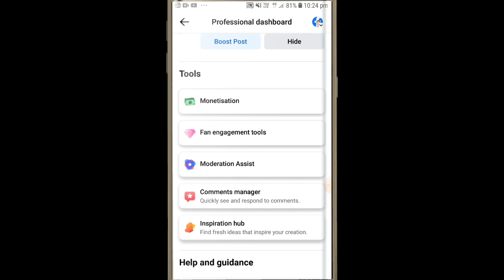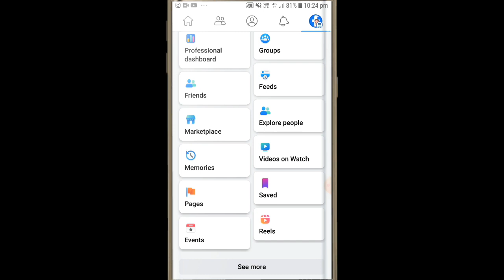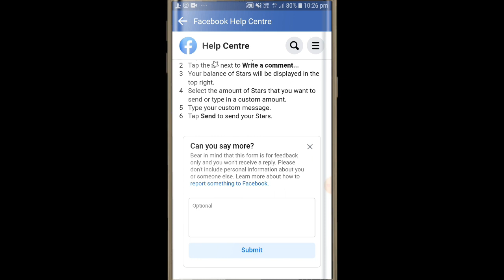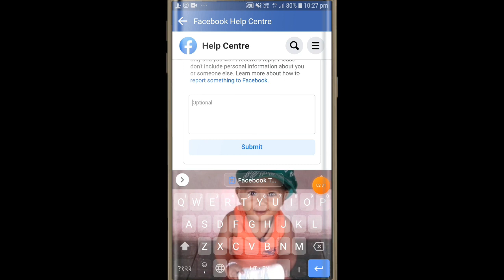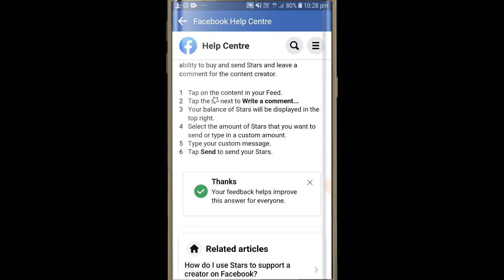Facebook Star Monetization Button NotShowing| Facebook Star MonetizationOption NotShowing|Technicraj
About this video. dosto aaj ki is video me maine bataya hai ki kaise aap apne Facebook account par star 🌟 ka option kaise laye to thnks

Video query:-
how to enable star option on
facebook page in hindi
how to enable star option in
facebook star option kaise enable
kare
facebook star option kaise aayega
facebook star option kaise on
kare

Facebook star monetization option not showing
Facebook star monetization button not showing
Facebook star monetization not show on page
How to enable star monetization Facebook
Facebook Star Monetization
Facebook Monetization Option Not showing
Facebook Star monetization showing problem
Facebook monetization not showing problem
Facebook star monetization option problem solve
Facebook stars option not showing
Stars option kaise laye Facebook
Facebook per stars kaise laye
star option on facebook
no star option on facebook
star option not showing on
fac

Thank you so much .